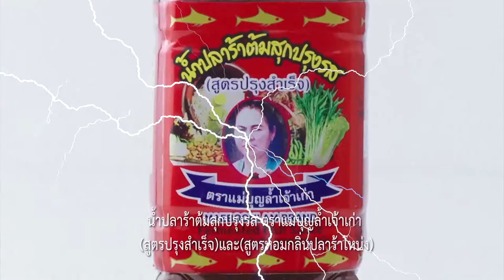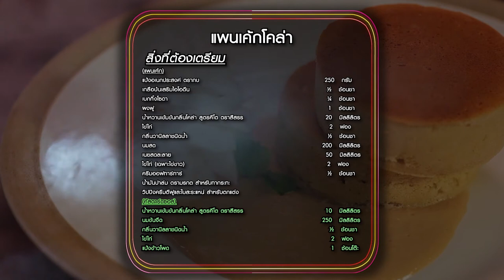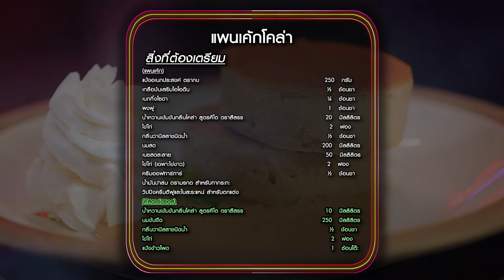"นานาVSเท็ดดี้" แพนเค้กโคล่า |Food fighto l EP.171 (Full)